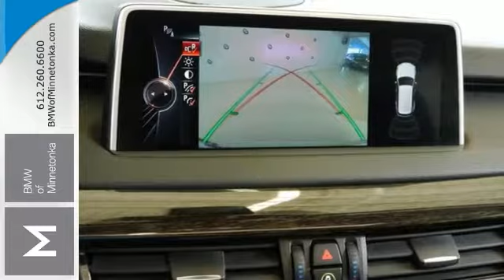Used 2015 BMW X5 Minnetonka MN Minneapolis, MN P51623 - SOLD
Year: 2015
Make: BMW
Model: X5
Trim: AWD 4dr xDrive35i 3.0L I6
Engine: 3.0 L I6 Cyl.
Transmission: Automatic
Color: Alpine White
Interior: Black
Mileage: 53450
Stock #: P51623
VIN: 5UXKR0C59F0K53573
**DRIVING ASSISTANCE PLUS PACKAGE, **DRIVING ASSISTANCE PACKAGE, and **COLD WEATHER PACKAGE. Mocha w/Dakota Leather Upholstery and Navigation System. Tired of the same tedious drive? Well change up things with this attractive-looking 2015 BMW X5.

Address:
15802 Wayzata Blvd